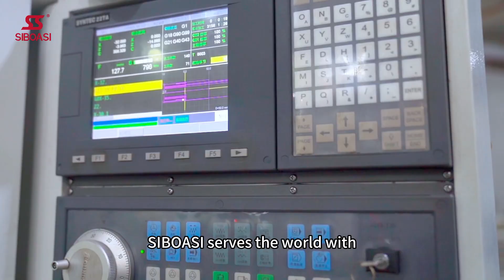SIBOASI ball machine factory Introduction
SIBOASI is focusing on RD, design, upgrading and innovation of intelligent sports products since 2006, aiming at realizing chinese dream of becoming a powerful country in sports at an early date. Leading the overall development, clarifying the future strategic planning of Siboasi, and comprehensively improving team building, management level, innovative thinking of product research and development, core technology management and control ability, intelligent manufacturing and market globalization level, so as to finally realize the grand vision of internationalized Siboasi Group. Let everyone in the world be healthy and happy!